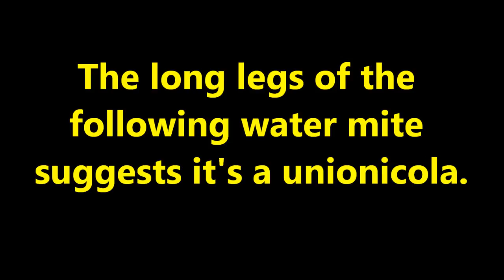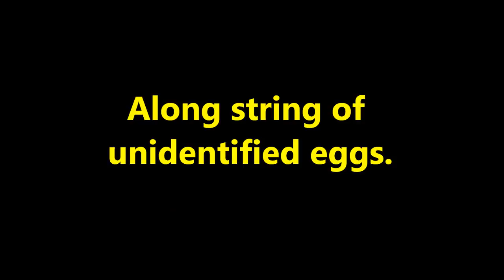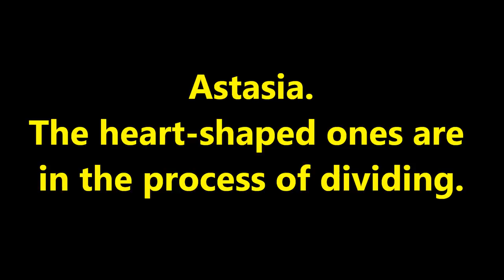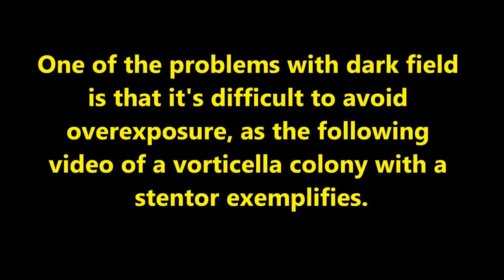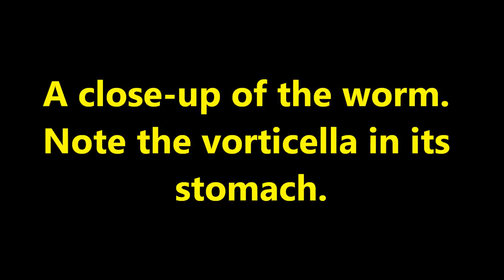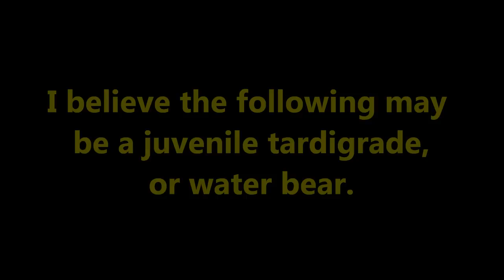Microscopic Pond Life in a Dark Field Microscope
How to modify a bright field microscope to a dark field instrument.